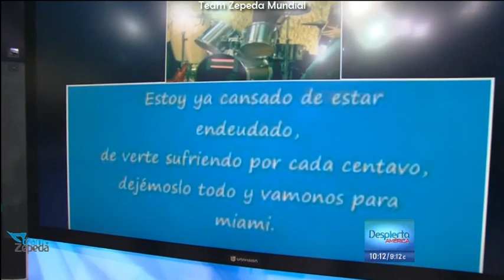David Zepeda en DespiertaAmérica - Gran Estreno LDVDEC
David Zepeda, Danilo Carrera, Ariadne Diaz